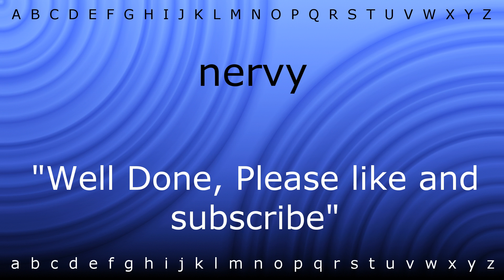Here I will show you how to say 'nervy' with Zira.mp4